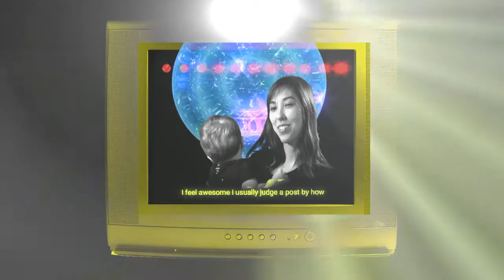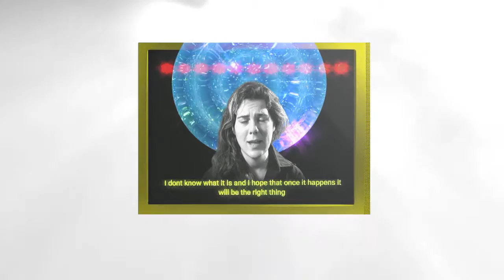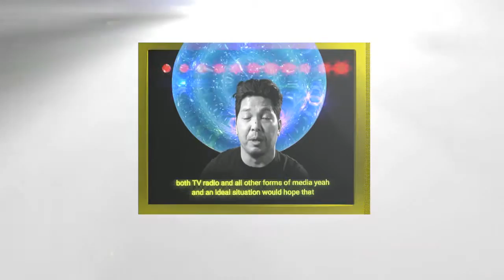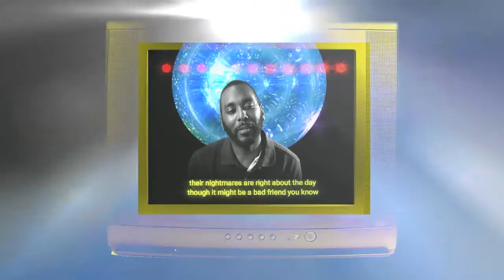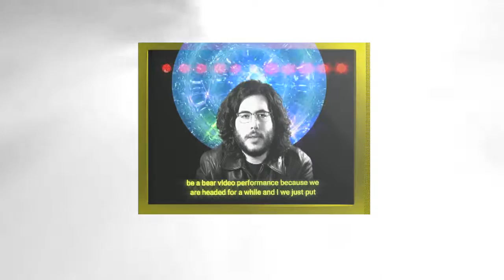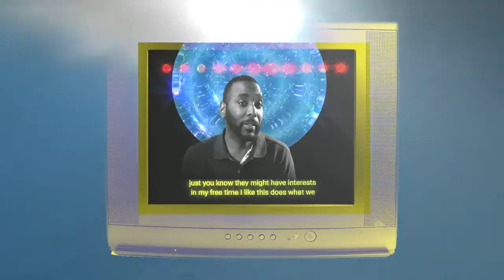Water (Fountain) - excerpt from Trail Magique